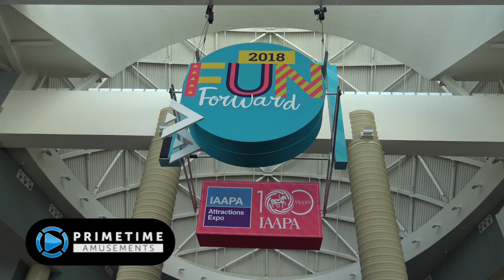Transformers Shadows Rising video arcade game [Sega Amusements, IAAPA 2018]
- Enjoy the arcade exclusive sequel to Transformers: Human Alliance, replete with a stunning Optimus Prime-themed game cabinet!